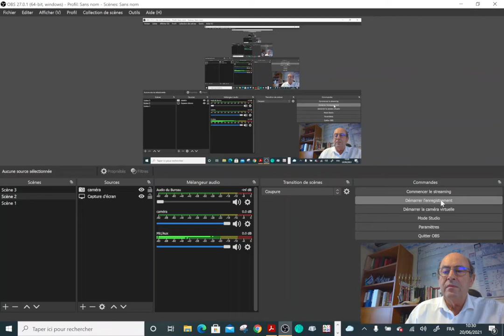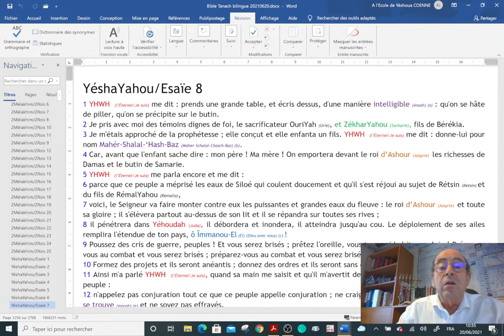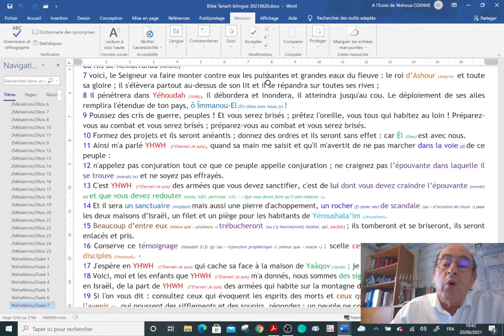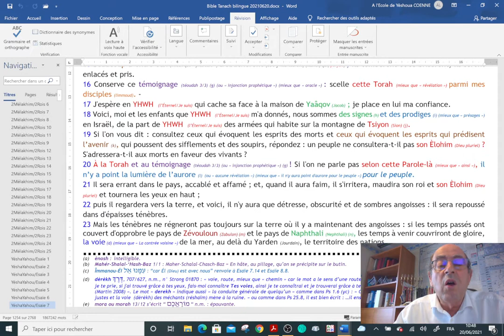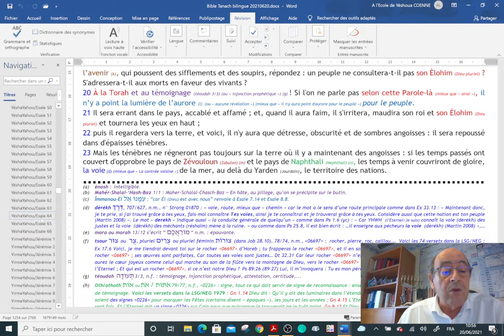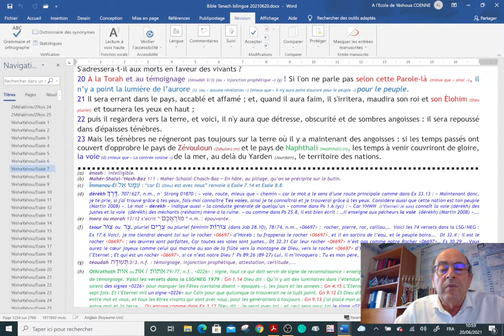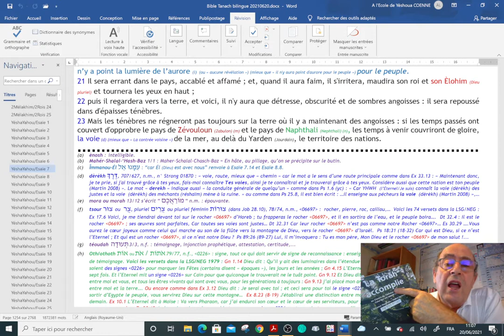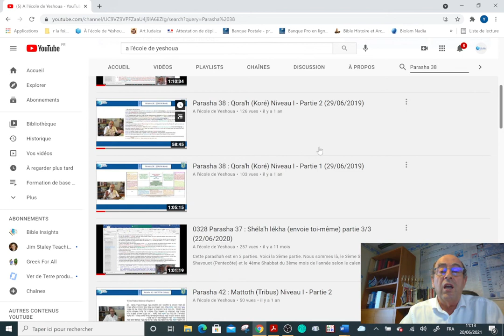Introduction prophétique à la Parasha 38 (20-06-2021)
Voici une introduction prophétique à la Parasha 38.  Cette fois-ci, nous parlerons du passage de YeshaYahou (Esaïe) 8.7 à 23.  Appel et rappel à la repentance car le Covid-19 était déjà un appel mondial à revenir vers l'Eternel Dieu. Mais, cet appel n'a pas été entendu. De la même manière, hier, très exactement 8 siècle avant l'ère chrétienne, les 10 tribus du Nord ne sont pas revenues à Lui à cause, entre autres,  du péché de Jéroboâm ; de même que Juda, sera aussi rebelle à la Torah d'Elohim. Ils ne voudront pas vraiment l'écouter pour la mettre en pratique. Eh bien de la même manière, aujourd'hui, l'Eternel interpelle les croyants mais aussi les peuples à revenir à Lui, le Seul Dieu Unique et Vrai.

Mais, Elohim, notre Dieu, dans les temps qui viennent, fera que l'on verra de nouveau la différence entre celui qui sert Elohim (Dieu) et celui qui ne le sert pas (Mal 3.18)...

Soyez bénis de l'Eternel au travers de Yéshoua, Celui qui est appelé LE CHRIST.

Yves Coenne
A l'école de Yéshoua
Nantes, le 20 juin 2021.